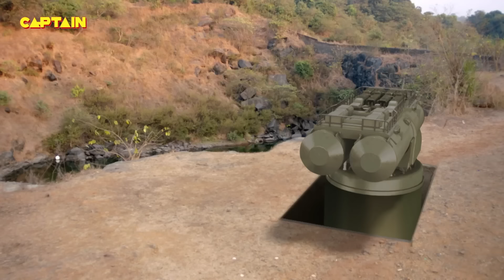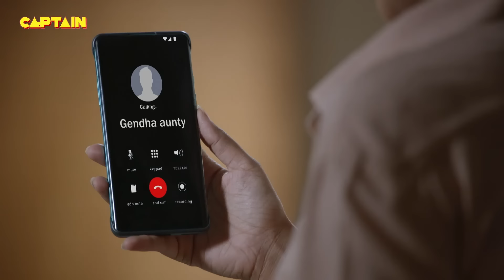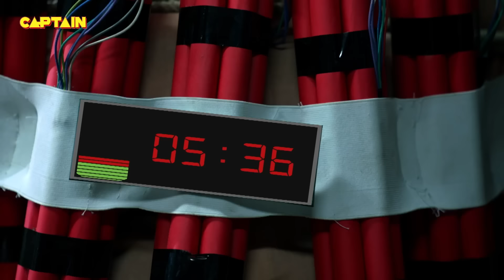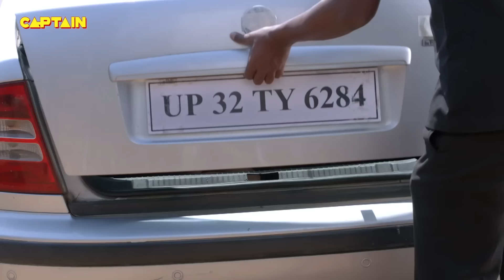कैसे इस बम से अपनी जान बचाएंगी Karishma Singh और Haseena | Best of Maddam Sir | Full Episode